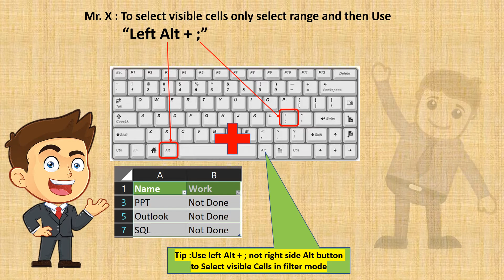Select Only the Visible Cells with "Alt + ;" not working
Solution = Select Only the Visible Cells with "Left Alt key + ; "
Press Alt+; (hold down the Alt key and then press the semicolon key). On a Mac the shortcut is Cmd+Shift+Z. Excel will exclude all the hidden data from your selection and then you can copy (Ctrl+C) and paste (Ctrl+V) only the visible cells

Also, Do you believe I have created this video in Powerpoint presentation and save as in MP4 File with the ".mp4" extension? Yes, That's it!